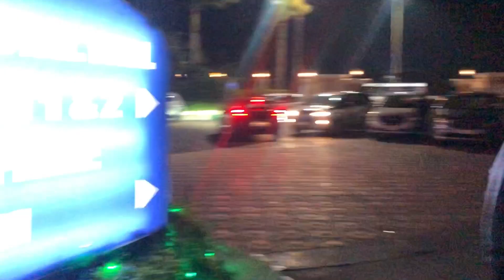Holiday regency 👑❤️ | Harshvlogs | Moradabad